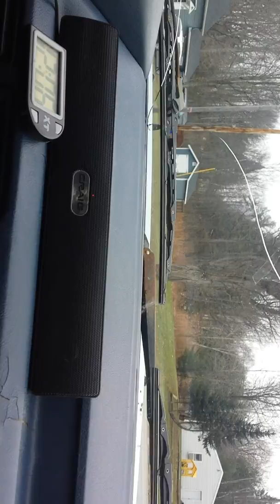Christians road trip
Drivin the Toy